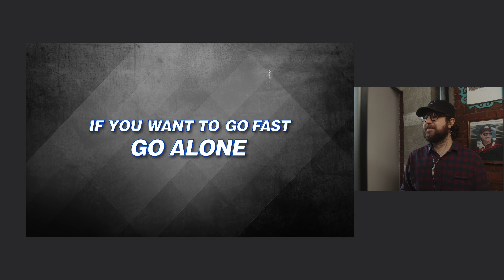Netflix Made A NASCAR Sitcom // Trailer Watch + Reaction + Thoughts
The Crew - Netflix show preview.

Trailer Credit: Netflix

Tight In. Loose Off. was launched in September 2020. Help me grow the channel by engaging and sharing this video if you can! Im happy to hear it!